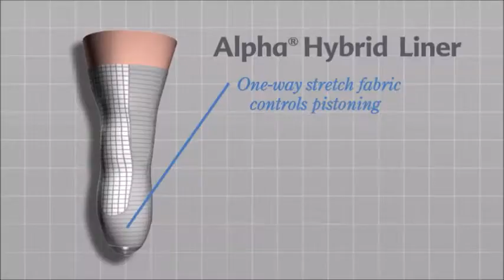アルファ ハイブリッドライナー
品名：アルファ　ハイブリッドライナー

完成用部品番号：H352-SIZE（ロッキングライナー）
完成用部品番号：H350-SIZE（クッションライナー）

●装着が簡単。
●サイズ選びが簡単。適応範囲が広いのでサイズ種類が少ない。
●TPE（サーモプラスチック）製。
●程よいクッション性。
●断端の形状に馴染む。
●多少のボリューム変化に追随するので新規切断にも最適。
●膝が曲げやすい。
●荷重時も断端末に違和感の少ないアンブレラを使用。

田沢製作所マーケティング部サイト

田沢製作所取扱い義肢パーツカタログ

田沢製作所マーケティング部フェイスブック